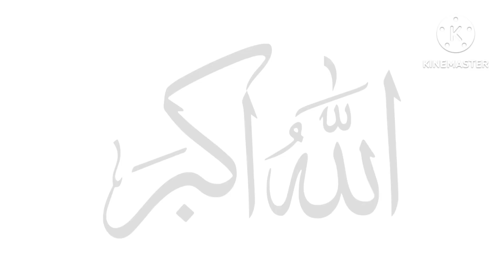Allah hi Allah Kiya Karo 🌹💯💝👍 viral video ###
Allah hi Allah Kiya Karo 🌹💯💥 viral viral 🌹👍💯 short 👍###